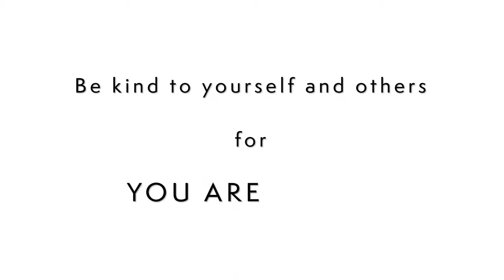Redvein Chinese Lantern in Bloom 🌸 Relaxing Nature Sounds | 4K Ultra HD | Meyers Dry Creek Garden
Enjoy the serene beauty of the Redvein Chinese lantern (Callianthe picta) in full bloom. This 4K Ultra HD video captures the mesmerizing details of these delicate flowers at Meyers Dry Creek Garden in Union City, CA. Enjoy the calming ambiance of nature with soothing background sounds of birds chirping, wind rustling through the trees, a rooster crowing, and a peacock calling. Let the beauty of nature relax and inspire you.

The Redvein Chinese Lantern is a beautiful and exotic flower native to China and Japan. It is known for its large, showy flowers that are typically red or orange in color.